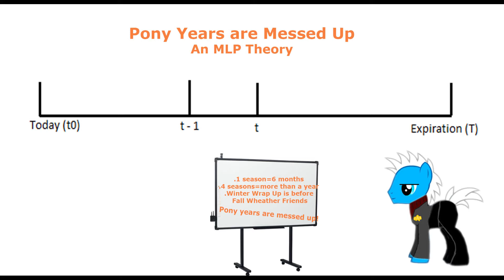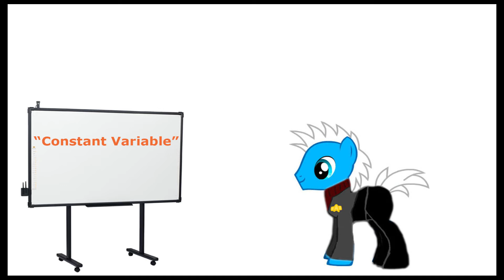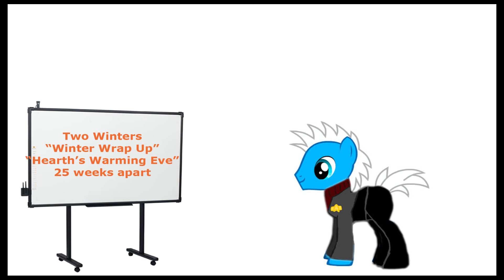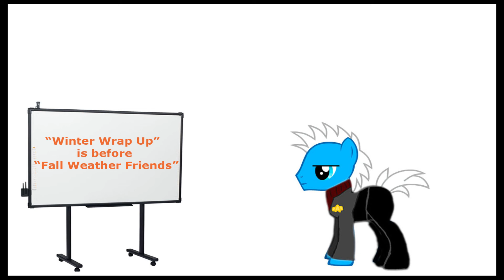Pony years are messed up!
Well, here it is!  My long awaited second pony video. With equally crap  editing, and an equally hair brained theory! Now watch and have your mind fueled.

Let's plays!

Portal Walkthrough

Space Engineers

Planetside 2